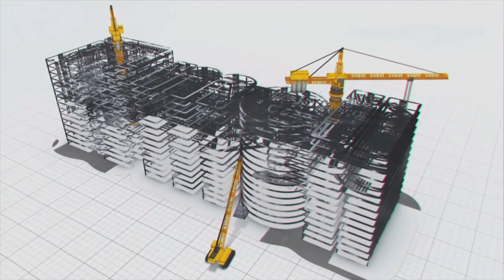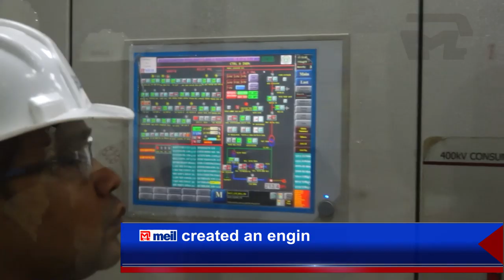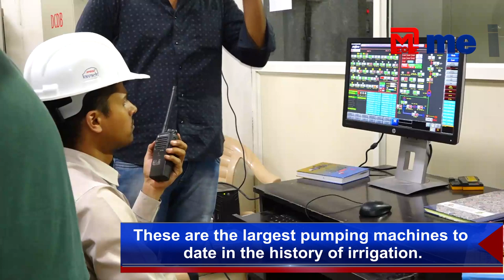MEIL is a Synonym for Constructions of Mega-Structures